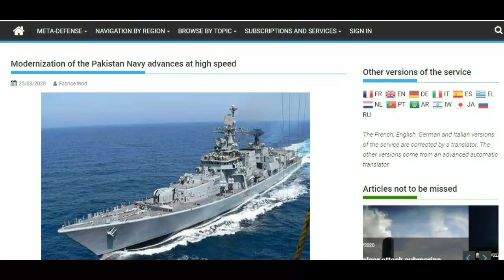Know in 2 Minutes: Pakistan Navy New Type-54A Missile Frigate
This 2 minute video shed lights on the acquisition of new Type-54AP Pakistani frigates.